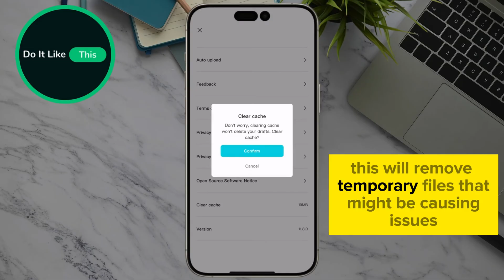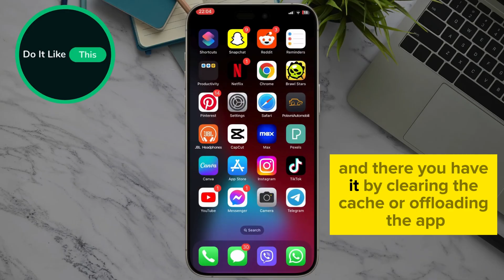How To Fix CapCut Not Working I CapCut Tutorial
Learn how to fix CapCut not working! 🛠️ Follow our troubleshooting guide to resolve common issues with the CapCut app, ensuring smooth video editing and performance. Perfect for getting back to creating amazing content!